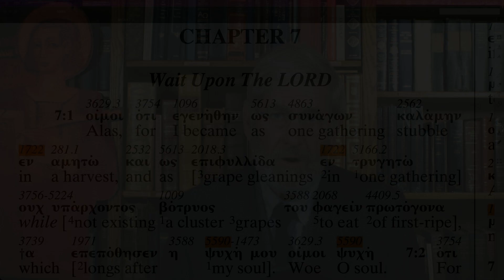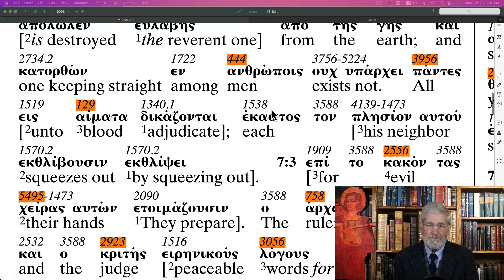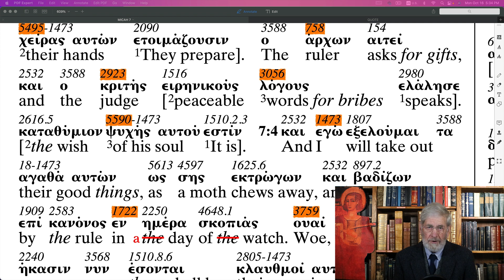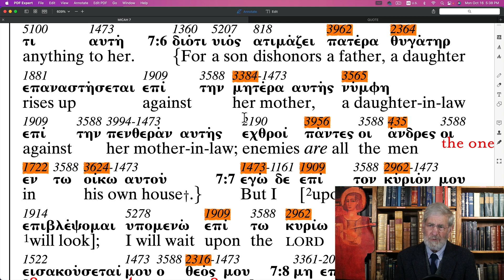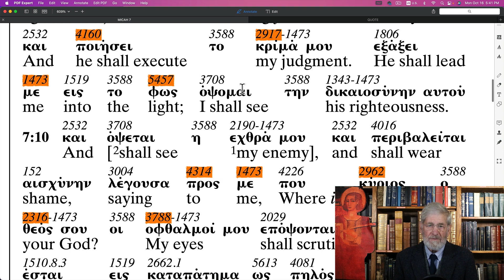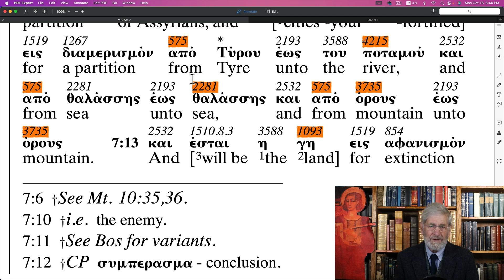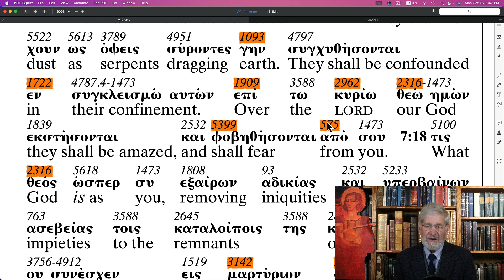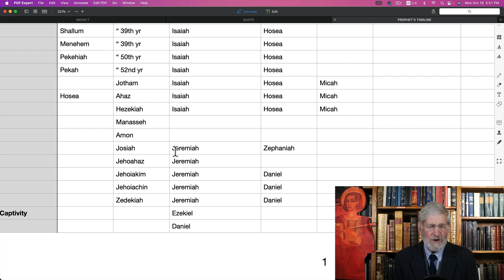Micah 7 The Apostolic Bible Polyglot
Follow along through the Book of Micah with Charles Van der Pool the translator of The Apostolic Bible Polyglot.